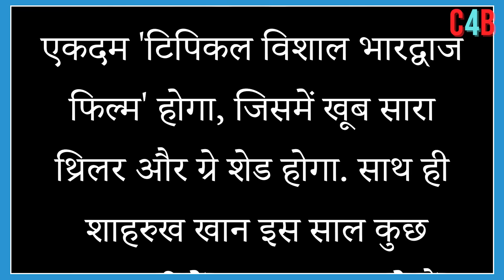Shah Rukh Khan To Team Up With Vishal Bhardwaj For Upcoming Project ? Details Out.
Is Shah Rukh Khan collaborating with Vishal Bhardwaj for upcoming project? Here's what we know.